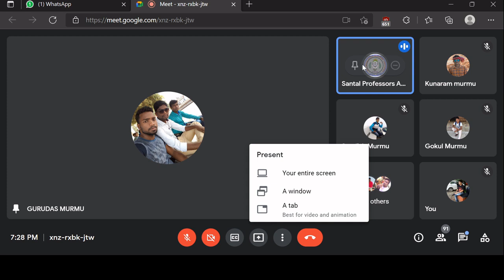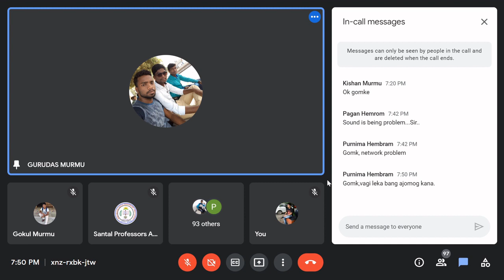NEt/SET & Career Guidance in Santali// Class No- 05// Prof. Gurudas Murmu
ᱯᱟᱪᱷᱤᱢ ᱵᱟᱝᱞᱟ ᱥᱟᱱᱛᱟᱲ ᱥᱟᱪᱮᱫ ᱥᱮᱢᱞᱮᱫ ᱟᱜ ᱥᱟᱹᱦᱤᱡᱩᱦᱤ ᱛᱮ ᱥᱮᱪᱮᱫ ᱟᱠᱷᱲᱟ